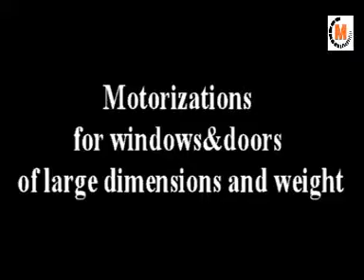Big coaxial doors with EASYDOOR3000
N. 4 pair of big coaxila doors in a prestigious hotel.
Easyddor3000 is the top motorization of Meccatronica to move big and heavy doors.